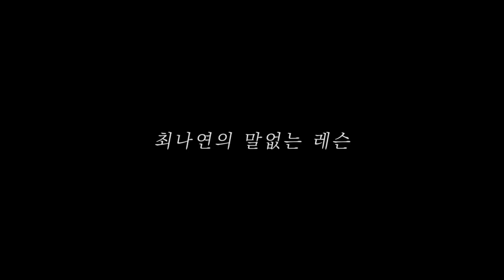Na Yeon Choi Golf swing & slow Motion | Lpga 최나연의 보기만 해도 도움 되는 영상 모음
안녕하세요

▶Tag.